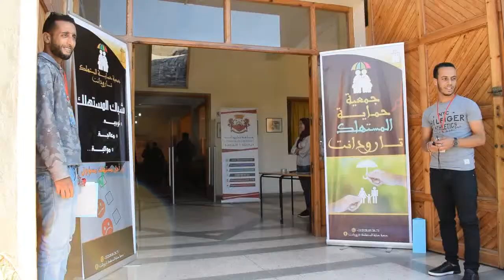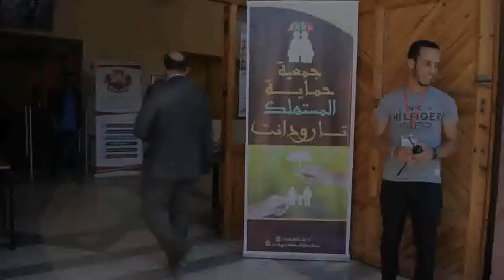بالفيديو: لقاء تواصلي تحسيسي بتارودانت حول قانون حماية المستهلك وترسيخ ثقافة الاستهلاك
احتضنت فضاء الخزانة البلدية بتارودانت، يوم السبت 3 نونبر الجاري، أشغال اللقاء التواصلي حول موضوع: “قانون حماية المستهلك 31.08 وترسيخ ثقافة الاعتراف”، والمنظم من طرف جمعية حماية المستهلك بتارودانت، بشراكة مع وزارة الصناعة  والاستثمار والتجارة والاقتصاد الرقمي، وفدرالية الجنوب لجمعيات حماية المستهلكين بالمغرب.

رودانـــــة Roudana TV
قناة تهتم بكل ماهو جديد